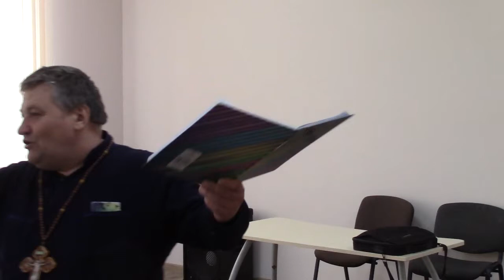2019.03.10 Богослужение в Киевской Архиепископии РПЦХС (2 часть) Архиепископ Сергей Журавлев